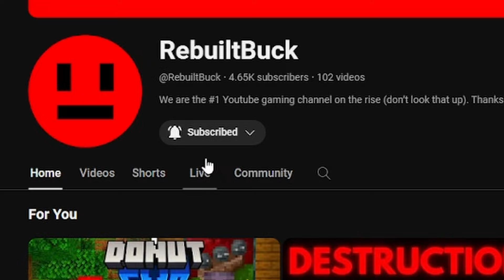Electing a Mayor on my Public SMP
I just elected a mayor on my new public smp. If you want to join you can the ip is Rebuiltsmp.apexmc.co

Thank you for all the support, 2024 is looking like a good year for the channel!

If you have any more ideas on what we could do with the server drop them down in the comments below!